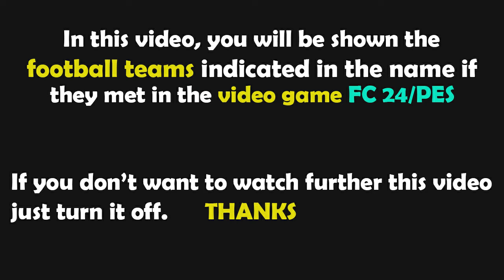FC 24 Gameplay | Brentford vs Wolves | Premier League - 2024/2025